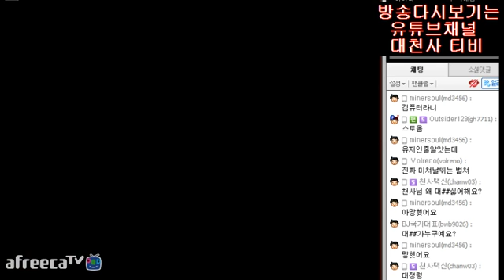스타크래프트 EUD 유즈맵 역 벌쳐 컨트롤 [대천사PT]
15.06.27 / 역벌컨